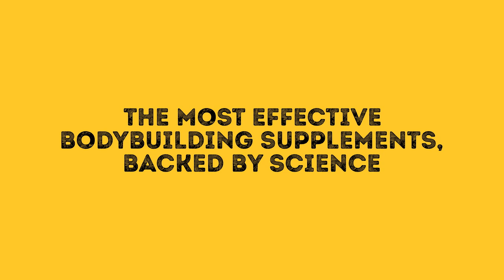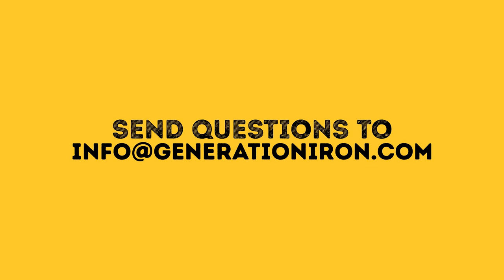Straight Facts: The Most Effective Bodybuilding Supplements, Backed By Science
The bodybuilding and sports supplement industry has boomed over the last few decades. What was once dominated by a small number of tried and true brands is now overloaded with hundreds of supplement companies and manufacturers. While having purchasing choice is great to best get what you need - it can also make supplementation confusing. Which brands should you trust? Which types of supplements actually work? Am I being scammed? In our latest episode of Straight Facts, Jerry Brainum breaks down the top supplements backed by science to guarantee results.